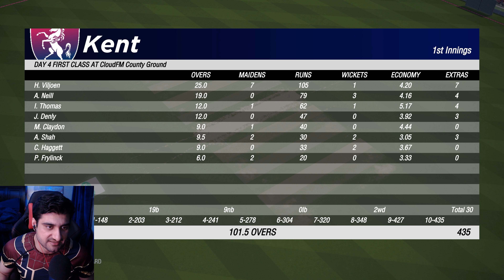Cricket 19 - Career Mode #101 - England County Cup - 200+ Runs & 5 Wickets BeastMode [4K]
The Legend of The Coyote continues in Cricket 19 career mode, and after smashing England on the international front, The Coyote is back to England to wreak havoc in the Vitality Blast T20 2020 with PUMA Bat Sponsorship. And now in the England County Cup against Essex.

Scouts from all around the world are still visiting my matches, from PSL, CPL, Vitality Blast T20, IPL scouts, as well as Australians, are in there as well looking for the next Sheffield Shield hero and I have a feeling they'll be even more interested after this episode. Cricketers Beware, COYOTE INSIDE!

Trophies & Awards Won so far:

PSL (2019) with Islamabad United.
Fastest Century in CPL for Trinbago Knightriders.
Vitality Blast T20 Player of the Season.
Quad-e-Azam Trophy with Khyber Pakhtunkhwa.
The Sheffield Shield in Australia with Tasmanian Tigers.
The Battle of the Bastards aka all-rounders, aka my arch-nemesis, aka Ben Stokes vs Laughing Coyote.
ODI Series Vs England in England (also Man of the Series)
Debut Test Series Vs West Indies (also Man of the Series)
IT20 Series Vs West Indies (also Man of the Series)
ODI Series Vs New Zealand (also MOTS)
IT20 Series Vs NZ as the Captain (Also MOTS)
Test Series Vs Bangladesh (Also MOTS)
IT20 Series Vs Bangladesh (Also MOTS)
ODI Vs West Indies (Also MOTS)
IT20s Vs West Indies (Also MOTS)
Pakistan Cup (2022)
IT20 Series vs Australia (Also MOTS)
ODI Series vs Australia (MOTS)
IPL 2022 (MVP)
ODI Series vs England